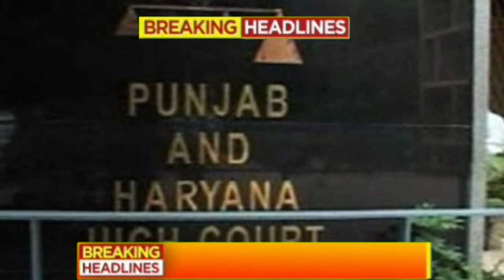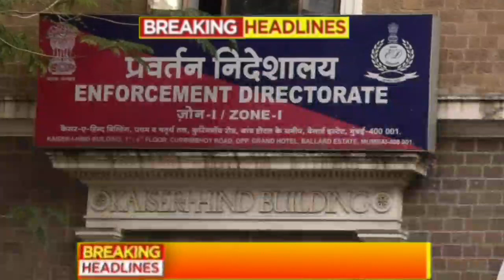Aaj 20 June sabhi mukhya taza samachar |Sansad mai Nagrikta kanun par bole amit shah